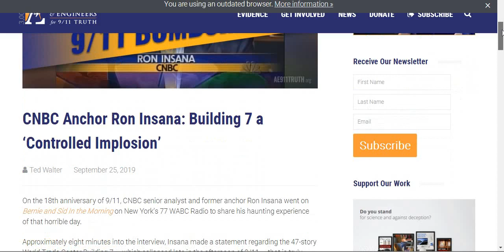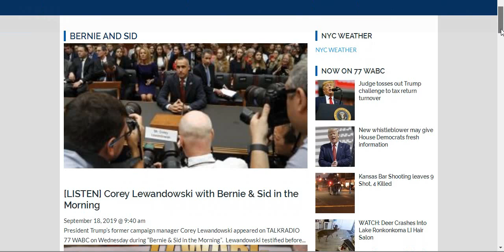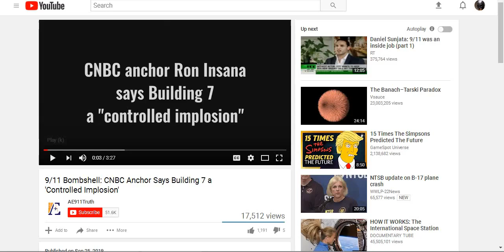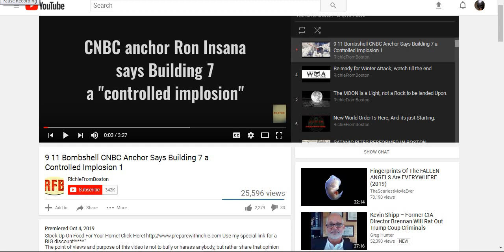Can We Find Truth in the Modern Digital Society?